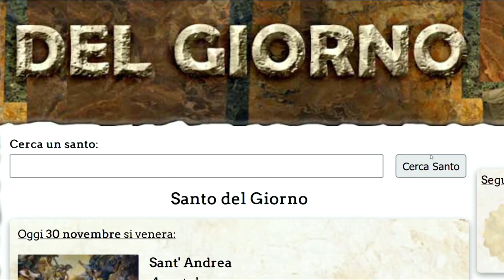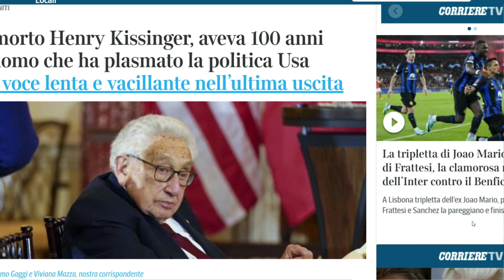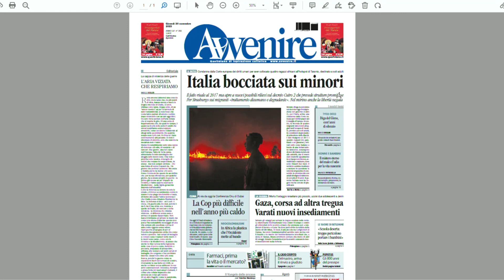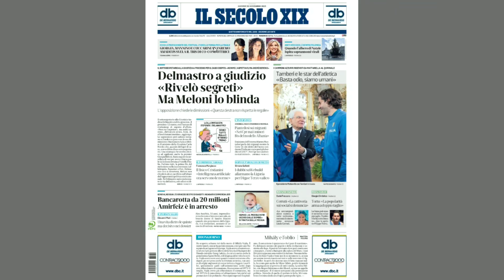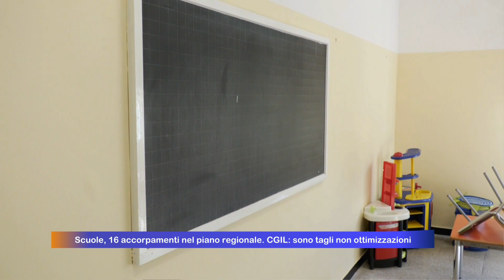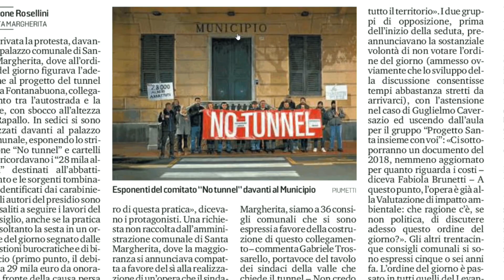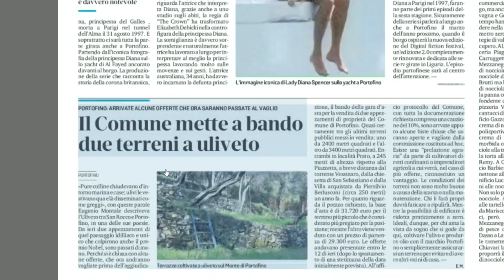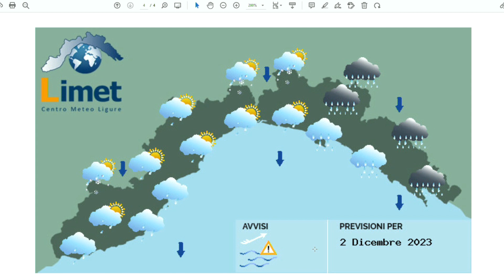TG Rassegna stampa - 30/11/2023